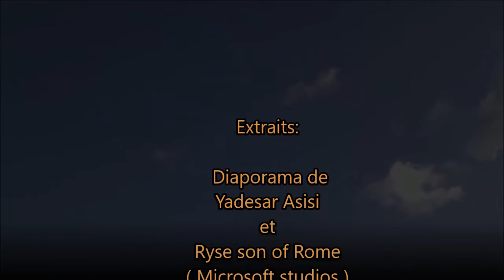ROME ( d'après le diaporama de Yadesar Asisi )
Ma deuxième version pour la présentation de Rome selon le travail d'Yadesar Asisi )
Mon site pour la maquette de ROme: